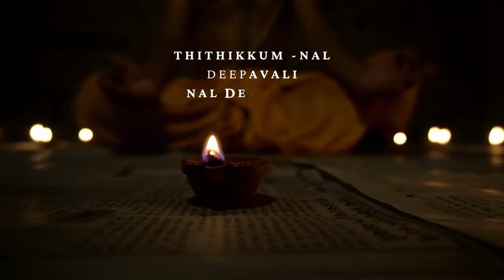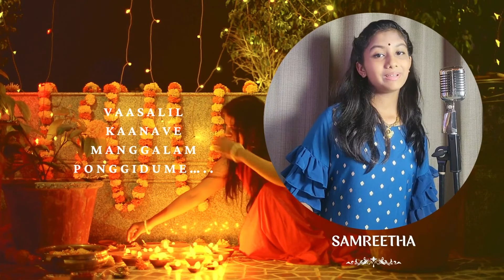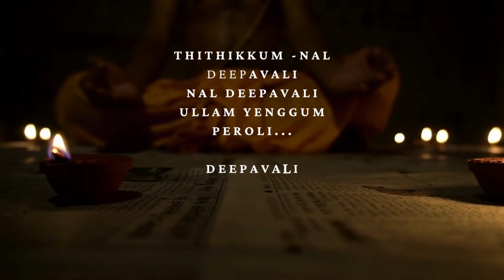THITIKKUM NAL DEEPAVALI | JAY | ORANGE BOX STUDIO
Presenting you A Deepavali Special Song from Composer Jay & THR Maran. Enjoy this sweet feast from our fellow JOM (Jay's Online Music) School students and selected talented kids!

Song Composed by :  JAY

Lyrics by :   ARULSELVAN

Singers (Children) :
01.  N. Nishaantini
02.  Shriee Varushini
03.  N. Harini
04.  Mercyymrinalaya
05.  R. Kirthika
06.  P Praveenh
07.  G. Maniyha
08.  G. Harshana
09.  Samreetha